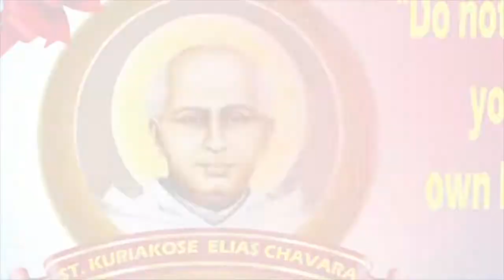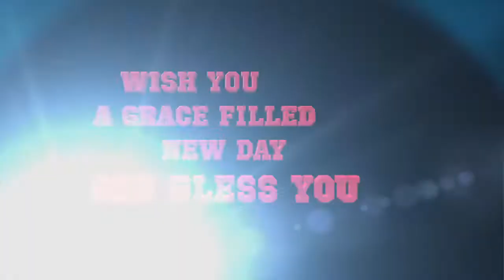Novena Day 9 ' St. Kuriakose Elias Chavara A Unique Saint'.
St.Chavara a unique saint.
Preparation for the feast of St. Kuriakose Elias Chavara.
 Day 9. St.Chavara a unique saint.
  A cloud can turn out to be a nurturing rain a word can turn out to be a beautiful poem a whisper can turn out to be a melodious song, a simple moment can turn out to be a golden memory and a person can turn out to be a whole history .We are contemplating the holy history of a unique person Saint kuriakose Elias Chavara who transformed a history of people and Church into an excellent epic by his amazing talents and selfless commitments. He was a bridge between God and man. The leadership of St. Chavara in the Spiritual, formative social and educational field was truly a heroic and an extra ordinary one. He was a unique gift and blessing for our land and its people. God chose an irreplaceable individual kuriakose Elias to speak to the world the good news of Jesus who is the Saviour of the world .In him God continued his task of accomplishing his promises and blessings of Salvation at a time when the society and especially the Christian communities were in great need of it .He brought forth the Saga of God's compassion in real actions and became an instrument to inspire thousands of his followers to realize the same mission in their lives. His holiness was his sensitivity to God and man.
The 66 years of St.Chavara's holy life was full of compassionate sensitivity of Jesus .He was a gifted writer and thinker. His first instruction manual A Testament of a good father was first of its kind in the church. His creativity had outstanding that many inspiring composition came out from him which had the magical touch to transform the conscience of all and inspire them for a true conversion. Reflecting on the several Ministries and contribution of Saint Chavara we can earnestly say that he was exceptionally talented and spiritually enlightened. He is an outstanding Saint with a holistic mission of Jesus” all-embracing pastoral mission .His ability to be a trendsetter is evident from the founding of the first Indian religious congregation for women the first Sanskrit School the first Catholic printing press and the preparation of the first liturgical calendar for the Malabar Church. It is with amazement and wonder we look at the versatile personality of St.Kuriakose Elias Chavara.He truly influences us to raise our hearts to God and glorify the Lord for such a great saint through whom we are all inspired.